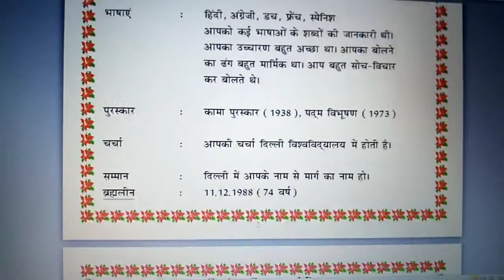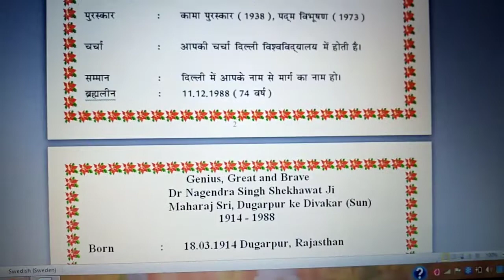dr nagendra Singh ji salute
dr nagendra Singh ji dugarpur rajasthan salute
President International Court of Justice, The Hague, Netherlands